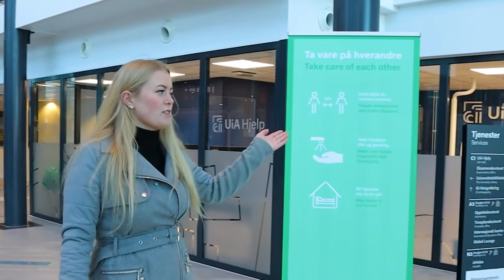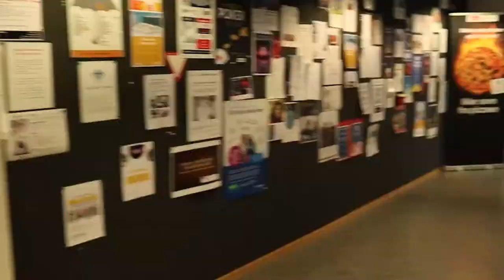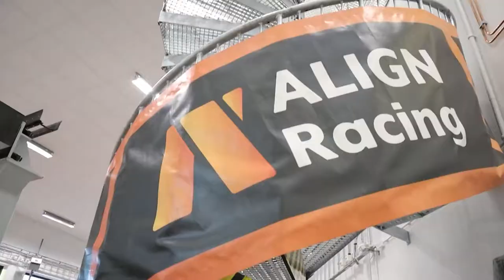Bli kjent med Campus Grimstad!